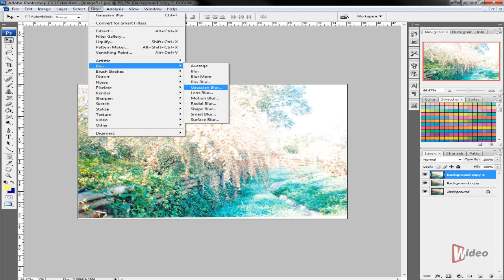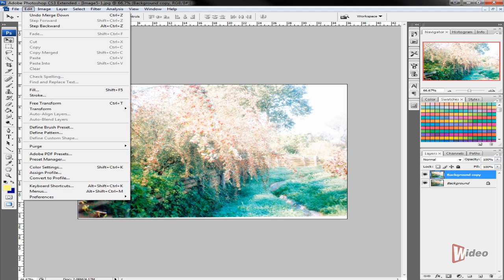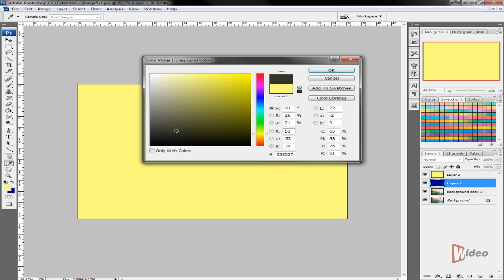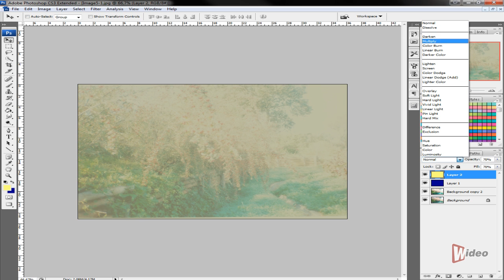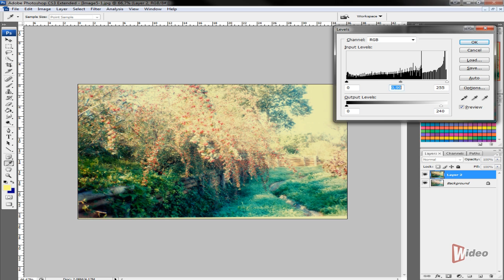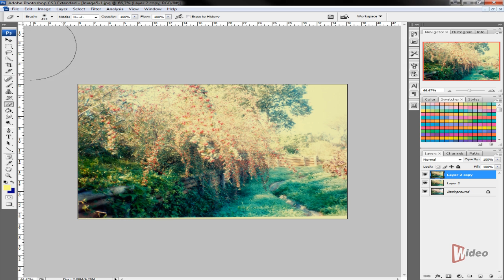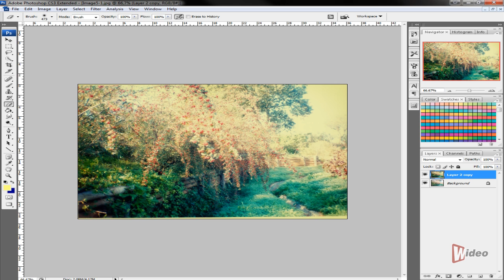Photoshop Tutorial - Älterungs Effekt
In diesem Photoshop Tutorial wird gezeigt wie man ganz leicht ein Foto altern lässt. So sieht das Bild wie aus vergangenen Tagen aus.